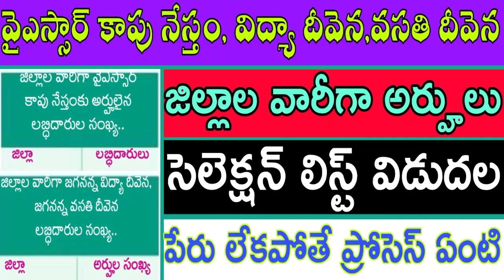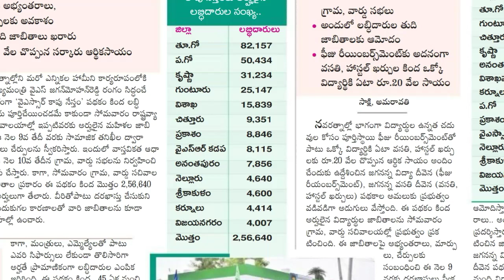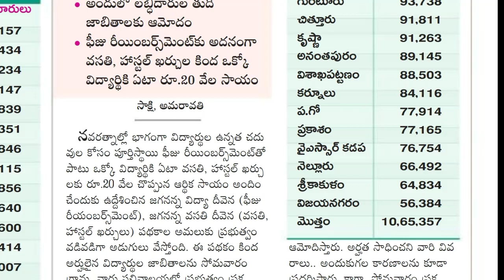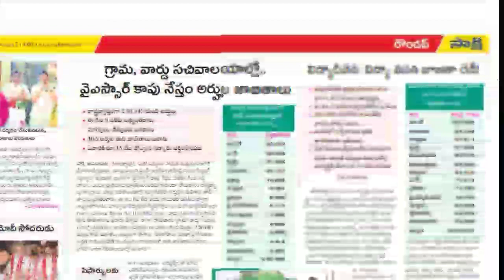వాలంటీర్లకు ముఖ్యమైన అప్డేట్స్ :- వైఎస్సార్ కాపు నేస్తం,విద్యా వసతి దీవెన లిస్ట్ విడుదల!పేరు లేకపోతే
YSR Vidya dervena Selected list 2020,
YSR kapu nestham selection list 2020,
Jagan Vidya vasathi deevena selection list 2020,
how to check YSR pension kanuka in mobile,
Ap pension Latest News,
Ap pension kanuka 1 ration card 2 pension,
Ap Grama volunteer meet Up Cm Jagan,
ysr navashakam survey start Latest news,
Grama volunteer mobile phone free,
Grama volunteer Salary Improvement News,
Grama Volunteer Remove G O Pass News,
Grama Volunteer Notification,
Grama Volunteer Mobile Phone News,
Grama volunteer Salary release,
Grama volunteer asara started This month,
Grama volunteer rythu Bharosa ,